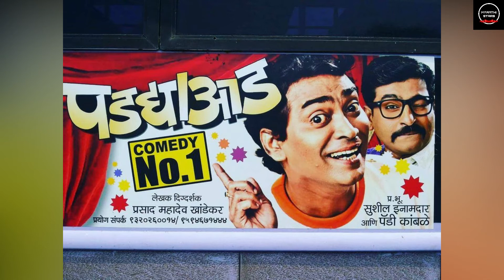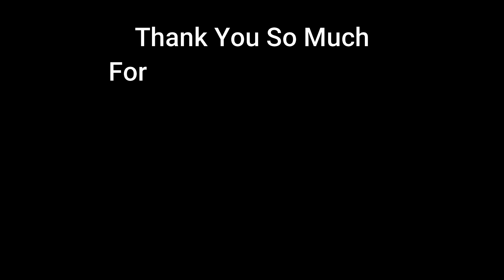Prasad Khandekar Lifestyle| प्रसाद खांडेकर। Maharashtrachi Hasya Jatra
Prasad Khandekar Lifestyle| प्रसाद खांडेकर। Maharashtrachi Hasya Jatra | @SonyMarathi @marathiiworld. @rajshrimarathi @Psquaremarathi @MarathiShowBuz